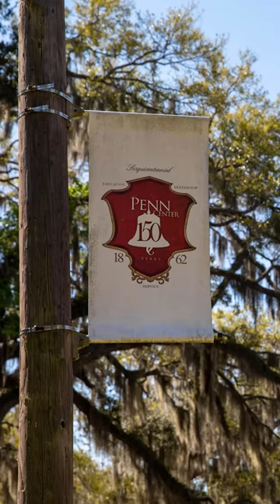Discover Dr. Martin Luther King, Jr. South Carolina Retreat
As we honor MLKDay, discover the historic Penn Center located on St. Helena Island, SC where Dr. King visited frequently during the Civil Rights Movement.